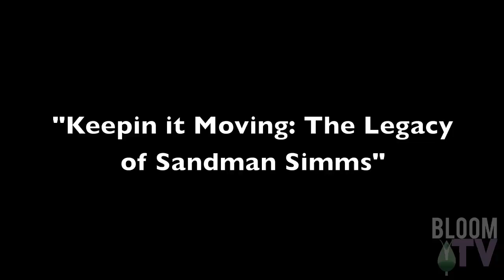BloomTV: Holly Bass Keeping Tap Dance Alive in "Keepin' It Moving: The Legacy of Sandman Slims"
Holly Bass brought her talented cast and crew to BloomBars to rehearse for Keepin' it Moving: The Legacy of Sandman Sims. Show runs tonight and tomorrow at 7pm at DancePlace. Looking forward to watching the Blooms. We learned a lot about Sandman making this vid. We hope this legend keeps getting his due with productions like this. Thanks Holly!